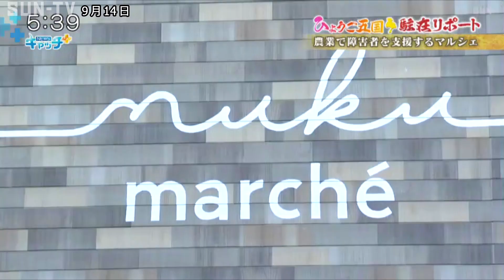農業で障害者の雇用をつくる 淡路島に就労支援マルシェ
8月10日にオープンした「ＭＵＫＵ(むく)マルシェ」は、農家の担い手不足解消と障害者の就労支援を目的とした、淡路島で初となる「農福連携型のマルシェ」です。
農業を通じて、誰もが自分の可能性にあった環境で生き生きと暮らせる社会を目指す、その取り組みを取材しました。